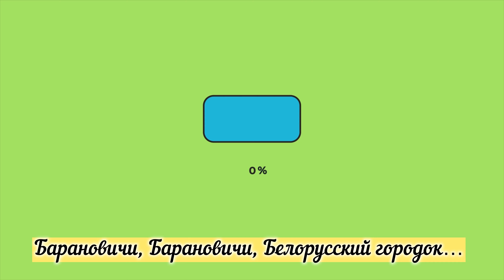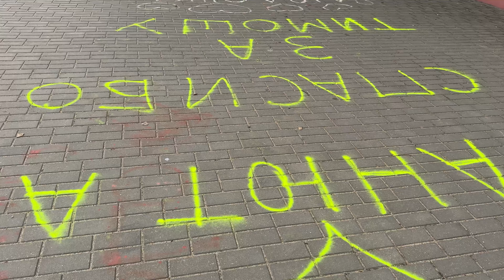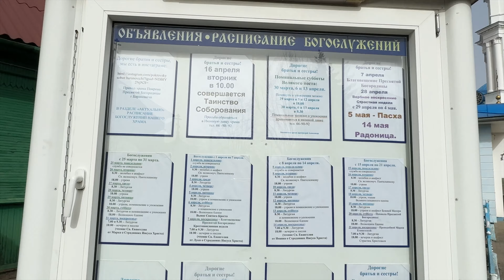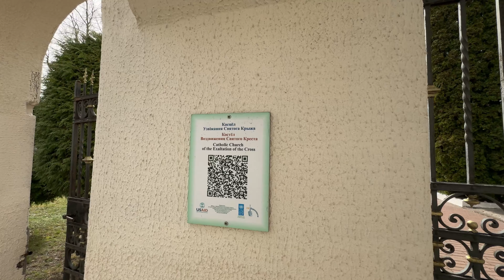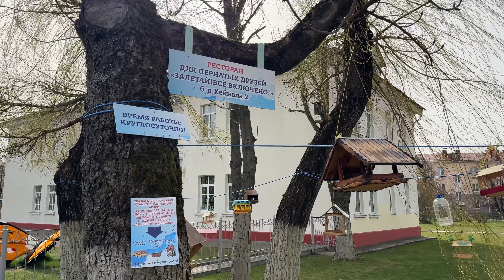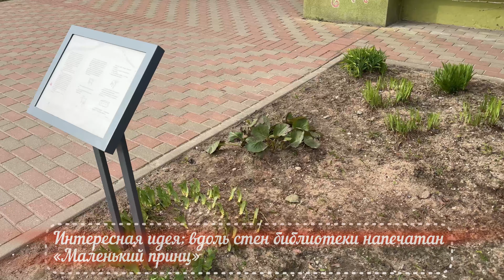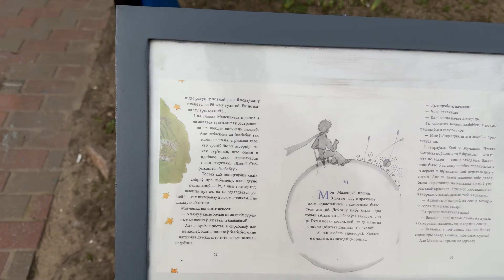🔥Барановичи 2024: Белорусский городок🔥минск